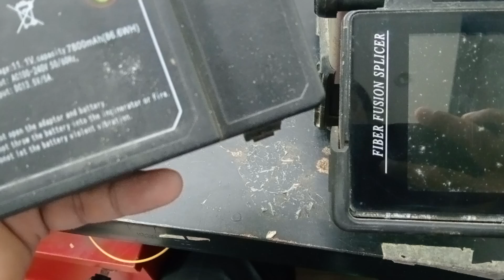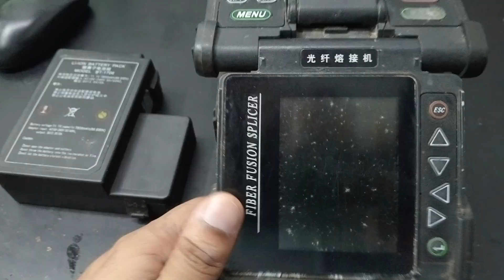চায়না ফিউশন জোড়ার মেশিন। নষ্ট বাদ জোরার মেশিন পাওয়ার প্রবলেম। power Problem splicer no work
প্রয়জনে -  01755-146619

 উন্নত মানের ONU, স্পিলিটার ( Spliter), রাউটার( Router), টিজি বক্স (TJ box), সিল্পার ( Sliper), পন (PON), ওএলটি (OLT),  মাইক্রোটিক্ ( Mikrotik) ,  সার্ভার (server) সহ সকল প্রকার সার্ভিস পেতে আমাদের সাথে য়োগায়গ করতে পারেন এই নাম্বারে য়ে কোন সময়- য়ে কোন জায়গা থেকে!  আমারা আছি আপনার পাশে সবসময়,সবার সাথে, সবার আগে।

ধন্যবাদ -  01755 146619